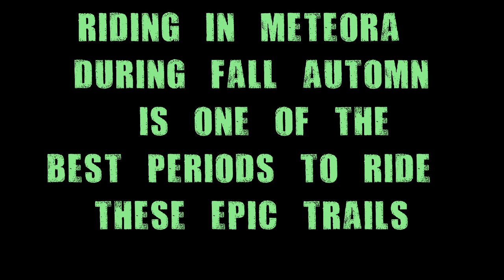Meteora "pink trail" autumn 2018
Riding with the best company in a magical place.
Meteora used to be the bottom of a lake in the past.Now giant stones are creating a perfect terrain for mountain biking..durring fall seson the trails are  layered with oak leafs ,the weather is mild and suitable for a long mtb tour including singletracks forest roads and fast descending trails..If you ever visit this blessed area contact Vasilis Tsiantikos @Meteora e - Bike he will be more than happy to guide you all around...keep on riding and love the ride